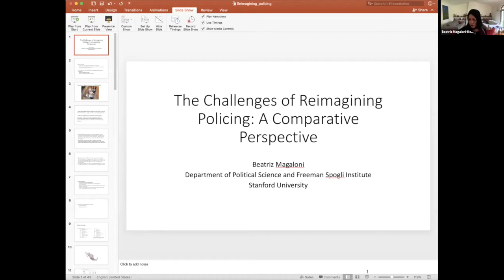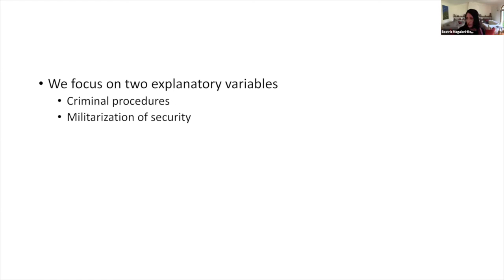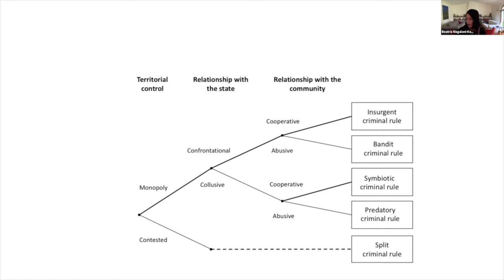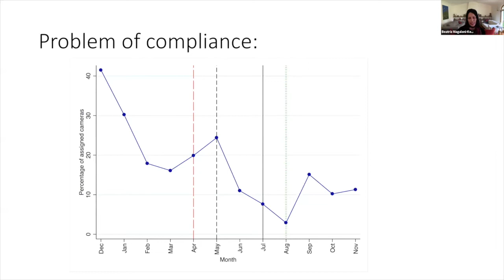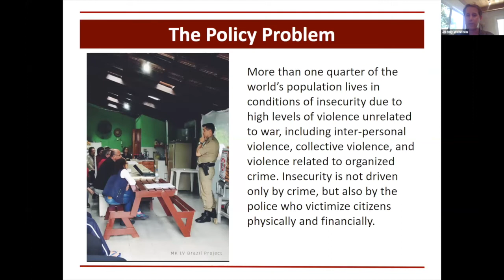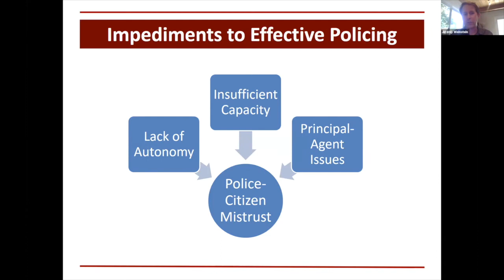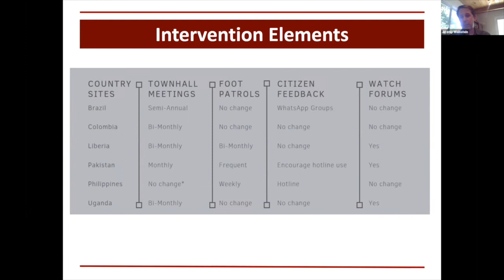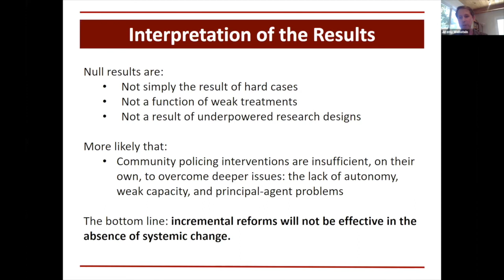The Challenges of Reimagining Policing: A Comparative Perspective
At a time when protests in the United States and around the world are bringing attention to systemic abuses committed by the police, many are asking important questions about what works in police reform. While significant scholarly attention has focused on how increases in police spending impact crime, far less attention has been paid to the efficacy of institutional reforms that reshape who joins the police, how police are trained, and rules and procedures that govern police-citizen relations. Drawing on comparative evidence from their own micro-level studies of police reform in Latin America, Africa, and Asia, Beatriz Magaloni and Jeremy Weinstein explore the evidence for prominent reforms now on the policy agenda including: community policing, external oversight, and the use of new technologies (e.g. body-worn cameras). Michael McFaul, director of the Freeman Spogli Institute for International Studies, offers welcome remarks and moderates questions from the audience.